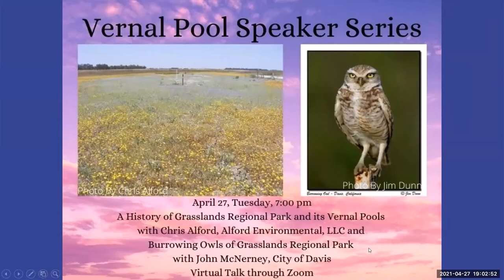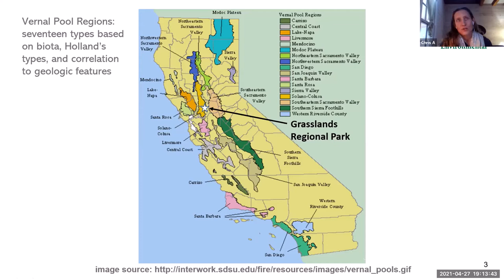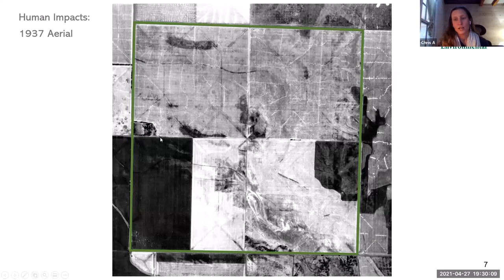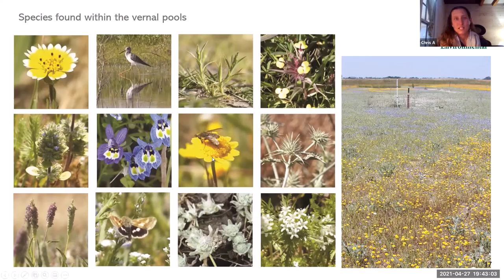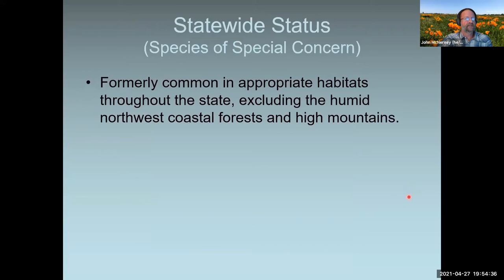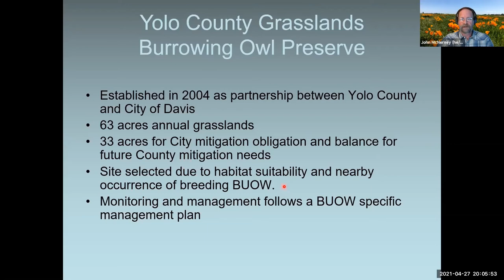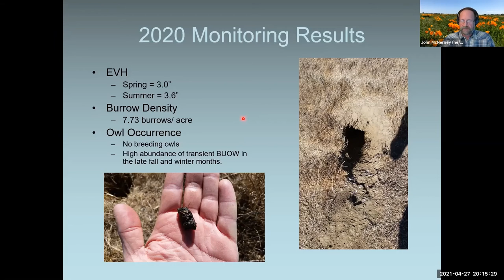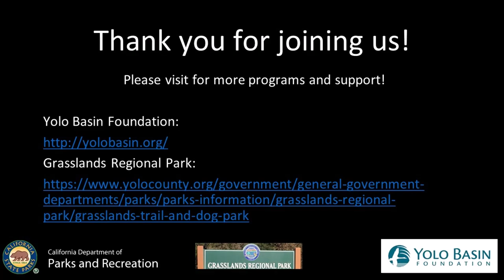VP Speaker Series Grasslands Regional Park History & Burrowing Owls by Chris Alford & John McNerney